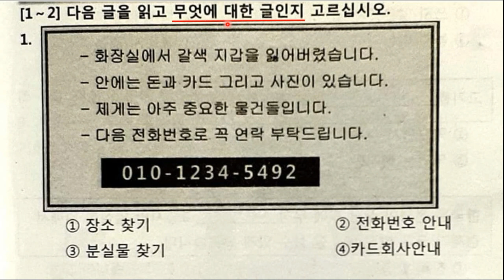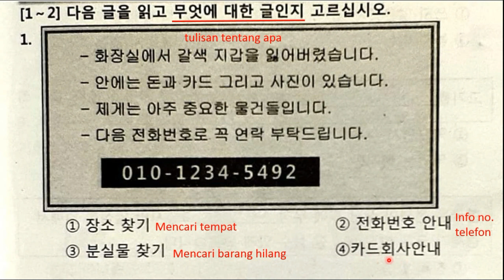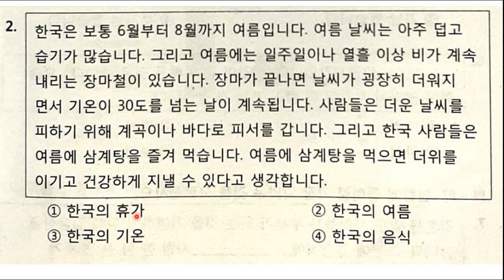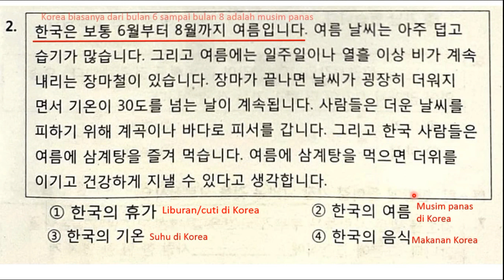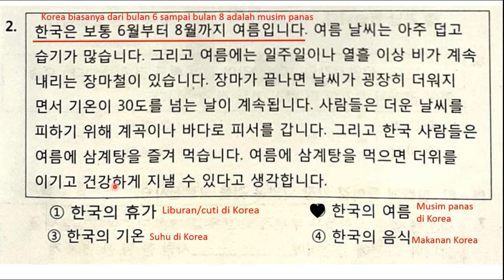EPS-TOPIK NEPAL , DAY-19-2020 Part 1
Assalamu'alaikum.wr.wb
Anyonghaseyo 여러분.
Selamat datang kembali di Makoto EPS TOPIK. Pada suasana yang masih belum begitu stabil akibat pandemi Corona akhir-akhir ini, maka EPS-TOPIK di tunda dalam waktu yang belum ditentukan. Akan tetapi kita tetap optimis bahwa baday pasti akan berlalu. Maka EPS-TOPIK pastialah akan tetap ada, dan justru sekarang ini kita mempunyai kesempatan yang luas untuk mempersiapkan EPS-TOPIK, asalkan kita tetap continue belahmjar dan belajar. Sedikit asal tetap belajar tanpa henti akan lebih baik daripada se-abreg tapi terus bosan.

Video kali ini membahasa soal EPS-TOPIK dari negara Nepal, yaitu ujian pada hari ke'19 tahun 2020.
Di sini saya menekankan bagaimana TRIK CEPAT DAN TEPAT UNTUK MENGERJAKAN SOAL TEXT PANJANG yang menanyakan BACAAN TENTANG APA.
Di simak sampai selesai ya teman-teman.
Lanjutan soal yang sekarang ini akan saya UPLOUD PADA VIDEO BERIKUTNYA.
Ok selamat belajar...semoga keberuntungan untuk kita semua. Aaamiin.